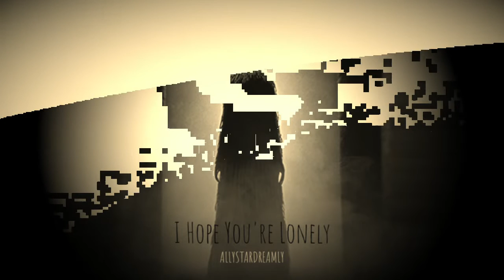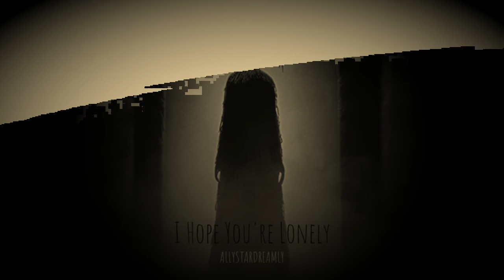I Hope You're Lonely By AllyStarDreamly